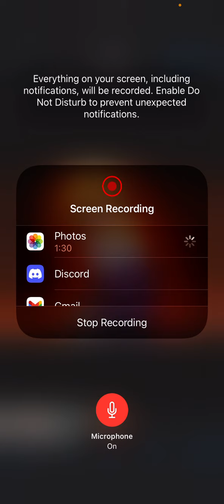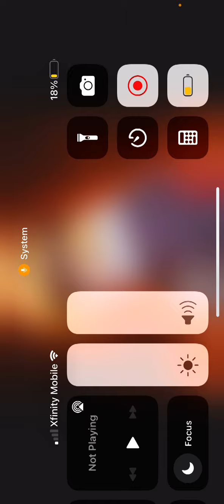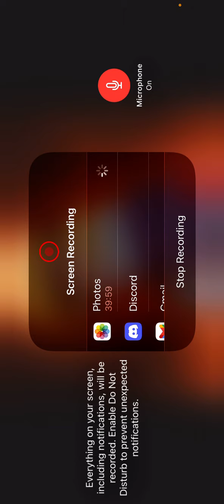What if Naruto was a hyuga (part 6)